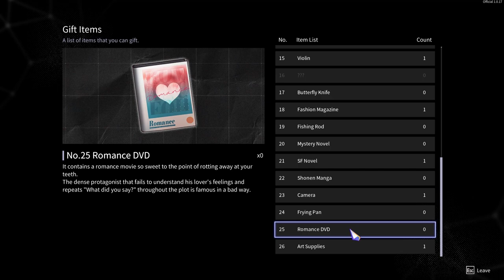Chrono Ark Ep 26 [Full Commentary]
Trying a new party member on the way though Misty Garden 1 and 2.